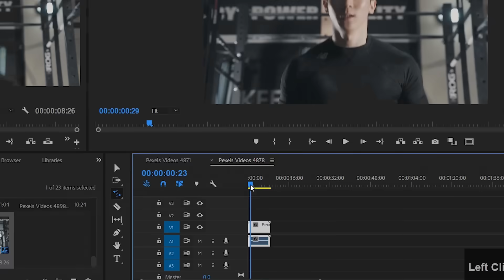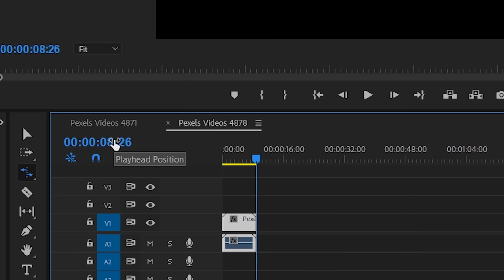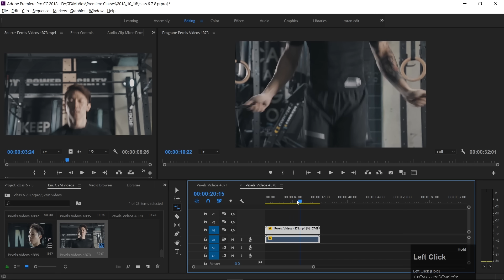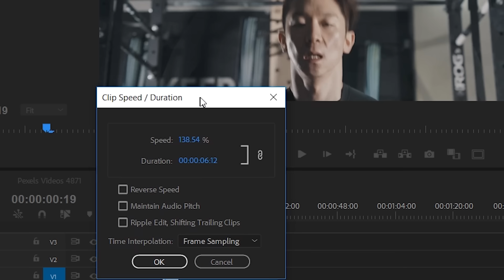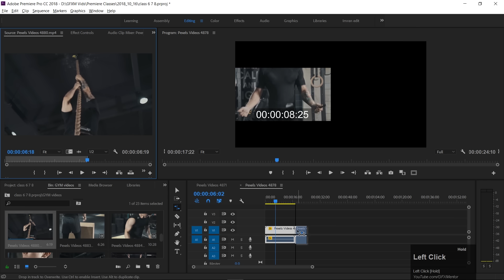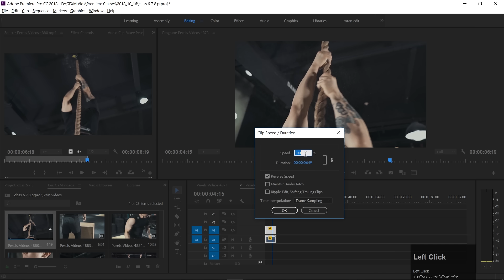Rate Stretch Tool - Adobe Premiere Pro CC Class 7 - Urdu / Hindi [Eng Sub]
Hey Everyone! Here's Class 7 of Adobe Premiere Pro CC Classes. In this class you will learn how to use Rate Stretch Tool along with Speed and Duration options both of these are useful to make your videos slow motion.